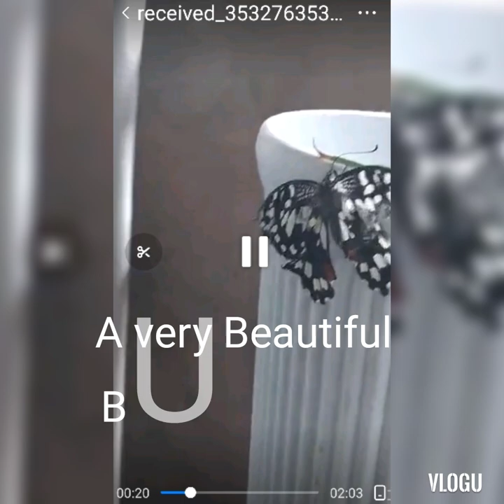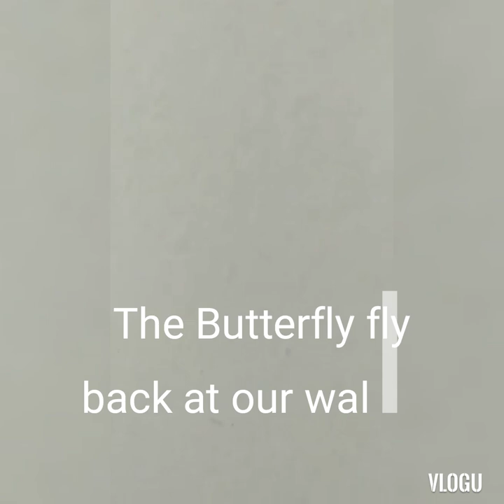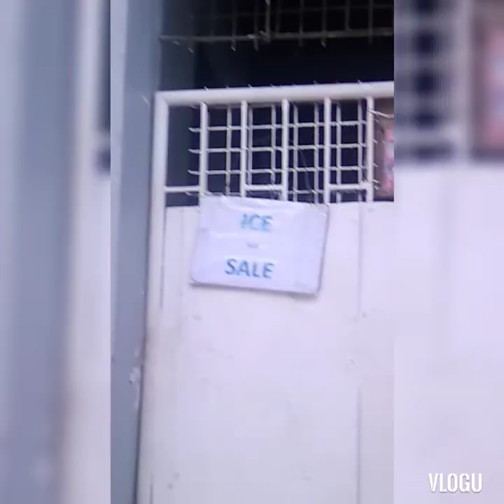METAMORPHOSIS - A Caterpillar to BUTTERFLY Transformation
Am so lucky to witness the transformation of a caterpillar to a Moth or Butterfly. This is the very first time i hold the cocoon with my bare hands.And that's amazing.